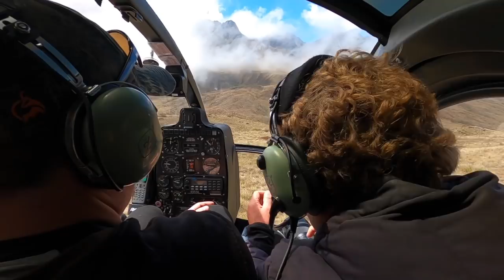Velvet Stags & Chamois Bucks, A 4 Day Fiordland Epic part 1/2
Join us on a 4 day Fiordland Epic as we search for Velvet Stags & Chamois Bucks...The outcome will surprise you...Lots of animals seen.